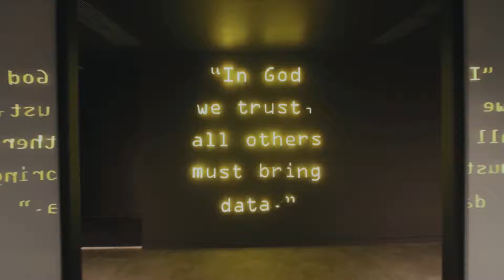Por que devo aprender Data Science?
Você se interessa pela área? Comece entendendo qual a função de um cientista de dados e como trabalha um cientista de dados? Além de saber onde um cientista de dados pode trabalhar?